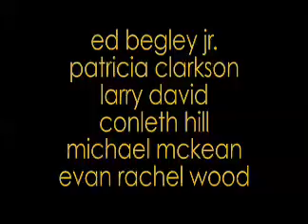tudo.mov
Trailer legendado